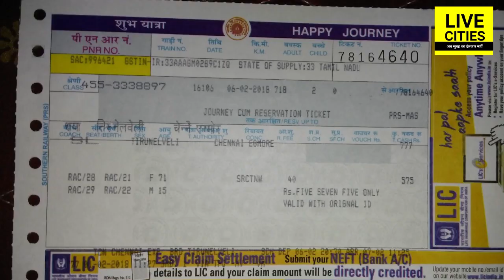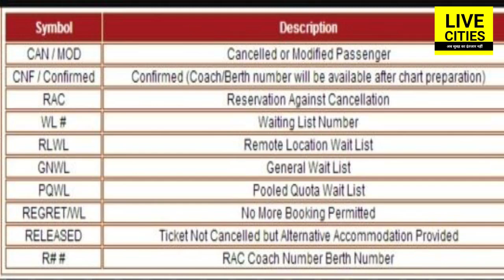जानें कैसे ! Train Ticket गुम हो जाने पर भी ट्रेन में कर सकते हैं सफर l LiveCities